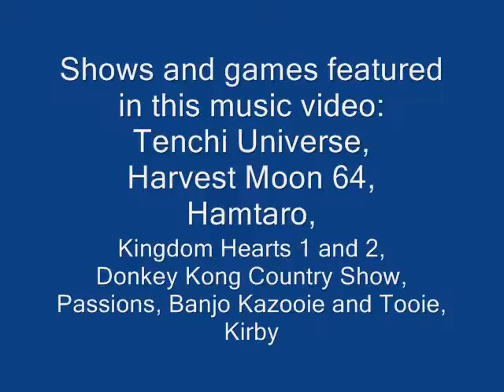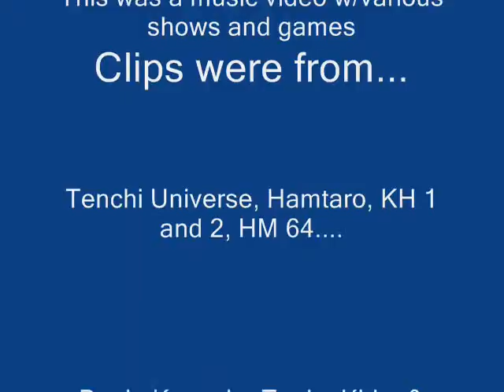Various Shows and Games Music Video- Disturbia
I made this music video with several different shows and games. I hope you like this. Please rate and comment. ^-^

Note: I do not own the anime or the song used. This video is 100% fan-made. It was not commercially made under any circumstances.